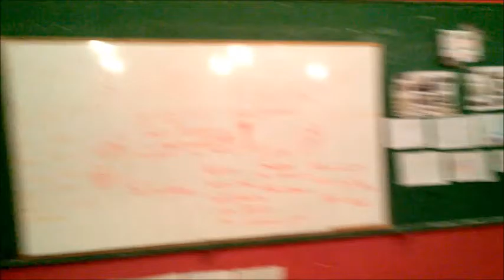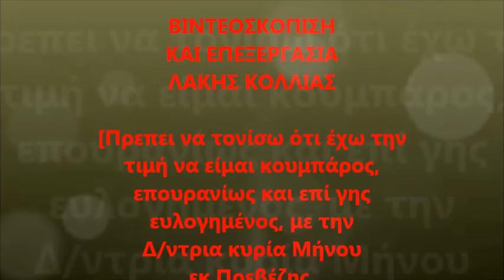ΚΑΚΟΒΑΤΟΣ: 15-ΙΟΥΝΙΟΥ 2015 Η ΓΙΟΡΤΗ ΤΟΥ ΔΗΜ. ΣΧΟΛΕΙΟΥ (1)